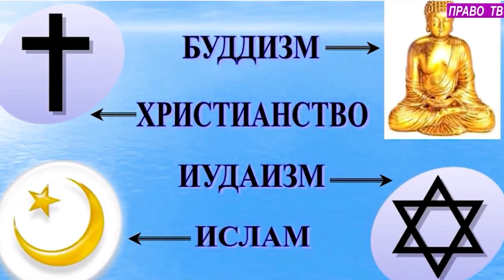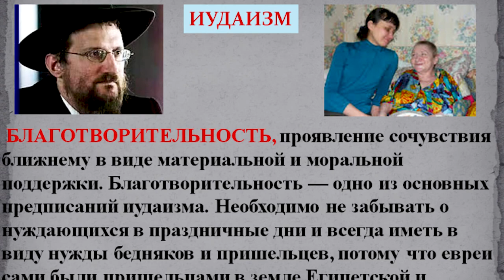"У меня есть четыре друга, они "помогают ". Право ТВ. Хасай Алиев. Метод Ключ.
О СУТИ МЕТОДА В ОПИСАНИИ ПОД ВИДЕО!
Новые книги Хасая Алиева по ссылкам:
1. Печатная версия книги в твердом переплете "Метод "КЛЮЧ" от комнаты страха твоего мозга" для всех ,в том числе и кто за границей:
1.1. Электронные версии книги "Метод "КЛЮЧ" от комнаты страха твоего мозга" на ЛитРес:
2. Электронная и печатная версии книги "Национальная идея России — генератор будущего" на сайте Ридеро:
       Автор метода "Ключ" Хасай Магомедович Алиев - известный российский ученый-психофизиолог, врач-психиатр, психотерапевт, рефлексотерапевт, канд. мед наук, писатель, психолог, член творческого Союза художников России, Заслуженный врач Республики Дагестан, Лауреат премии Ленинского комсомола Армении, награжден медалью Лермонтова за восстановления мира и согласия на Кавказе, Орденом  Лермонтова,     удостоен  высшим  орденом  общественного признания «Честь и Гордость Дагестана – Золотой орел»